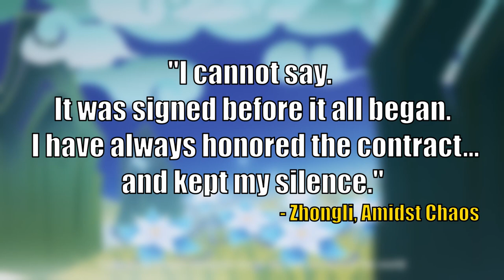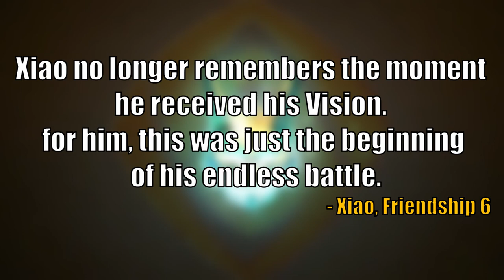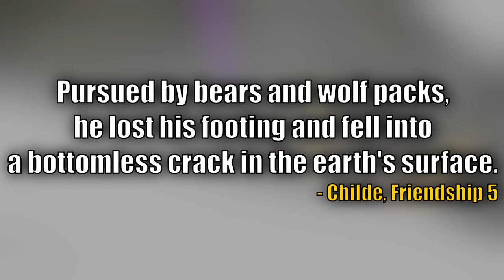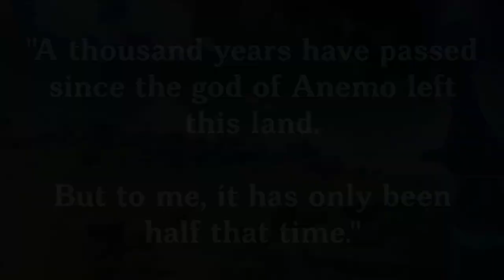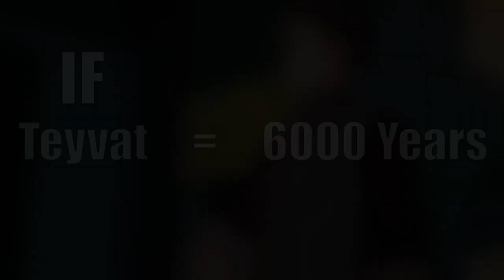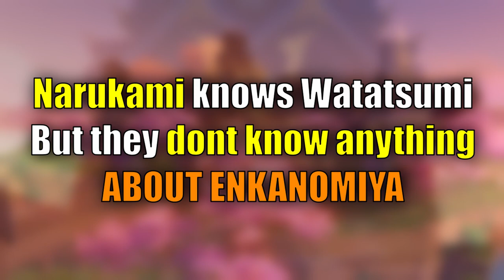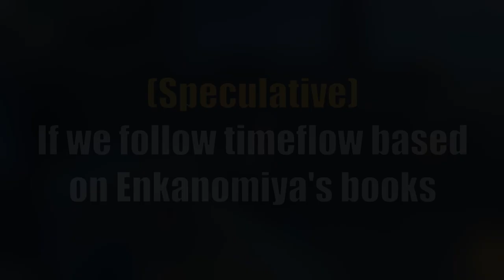Making Sense of Genshin Impact Timeline Dilations | Genshin 2.5 Rough Speculation.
EXPAND ME = TIMESTAMPS + PLUGS

Thanks to everyone at Honey Hunters Discord for helping me make this video!!
Thanks to Evangeliste for Dainsleif, Venti, & Traveler's Segments!!

TIMESTAMPS!!
00:00 Intro
01:09 Zhongli, 6000 Year Old Dragon/Qilin Hybrid, Erosion's effects
02:36 Ganyu and Xiao
03:09 Venti, and the Branches of Time
03:49 Tartaglia and the Abyss
05:30 Dainsleif
07:42 TDLR/Recap
08:39 Time Dilation of the Abyss & Khaenriah
10:03 Enkanomiya's Time Dilation is weird
12:21 If and Maybe Regarding Enkanomiyas History
13:39 Travelers Time Dilation
14:53 Extra Thoughts & Theory